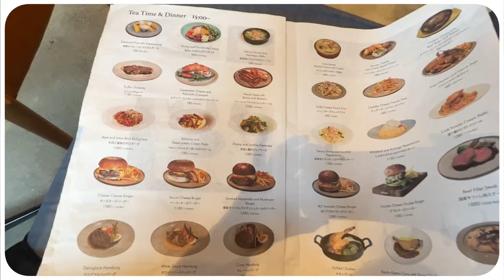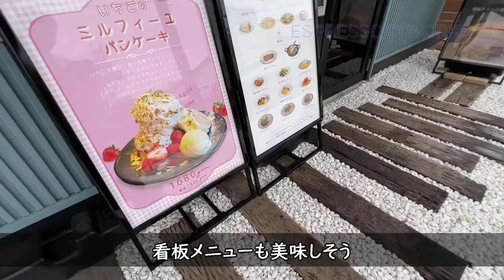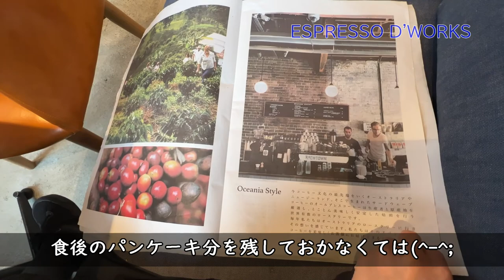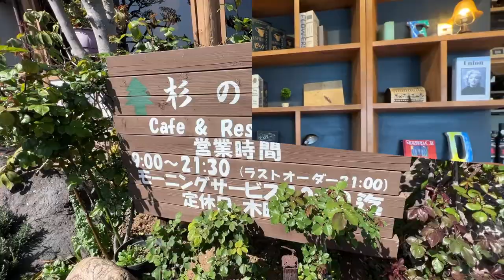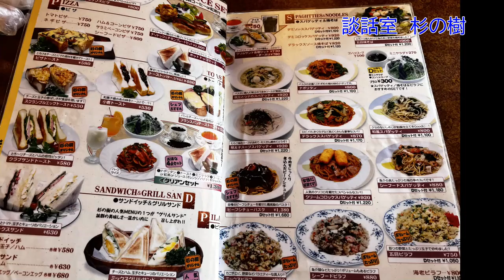【茨城カフェ巡り】鹿嶋市/ エスプレッソ ディー ワークス /神栖市/談話室杉の樹/50代Vlog/カフェ巡り/喫茶店/アラフィフ時間/茨城グルメ /japanese food/cafeVlog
初めまして(*^-^*)
今日は鹿嶋市にあるパンケーキが有名なお店に行きました。隠し扉の店内も楽しみです。桜の名所も少し歩きましたので是非ご覧ください♪

５０代から動画に挑戦しています。
日記を書く気持ちで作ってますので『あるある～～』と
共感していただけたらと思います♪
独り言多めですが是非ご覧ください(人''▽｀）

お店・・・エスプレッソ ディー ワークス
場所・・・茨城県　鹿嶋市
　　　　　パンケーキが有名なお店　店内のインテリアも素敵です
　　　　　お土産には是非オリジナルパンとホイップバターをおすすめしま　　　　　す
頼んだもの・・・ランチセット　1650円（スープ、ミニサラダ、メイン、　　　　　ドリンク付き）
　　　　　　　　塩キャラメルパンケーキ　　1298円

お店・・・談話室　杉の樹
場所・・・茨城県　神栖市
　　　　　喫茶店というより懐かしい感じのファミレス
　　　　　吹き抜けの店内は大きな木の中にいるようです
　　　　　料理は幅広くてどれも美味しそうでした

頼んだもの・・・カレーランチDセット　1170円（ドリンク付き）
　　　　　　　　クリームコロッケナポリタン　　920円
　　　　　　　　レモンスカッシュ　　　　　　　460円
　　　　　　　　イチゴパフェ　　　　　　　　　520円

2022.4現在のものとなりますのでご了承ください